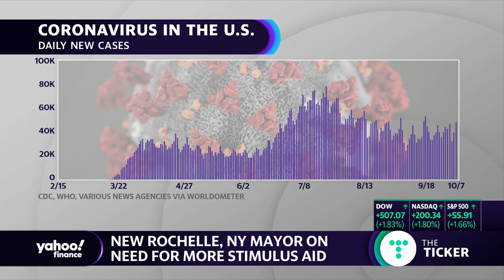Lack of stimulus is, 'Very concerning,' says New Rochelle Mayor, 'Our city has been hit hard'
New Rochelle, New York Mayor Noam Bramson discusses the need for lawmakers to come together for a stimulus deal to help smaller cities that are strapped financially.